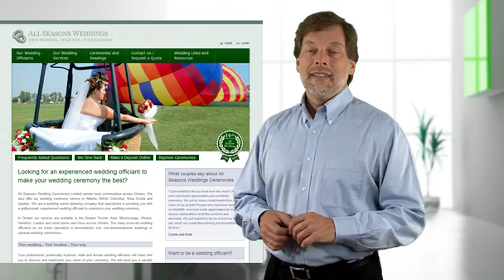Hamilton Web Design - The Dunham Group Inc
At the Dunham Group we've been creating and maintaining great websites since 1996.

We find creative ways to meet your needs, work within your budget and fit your timeline.

Your eyes will light up when we show you how your website will allow you to deliver better service, connect with employees, and above all, build your business.